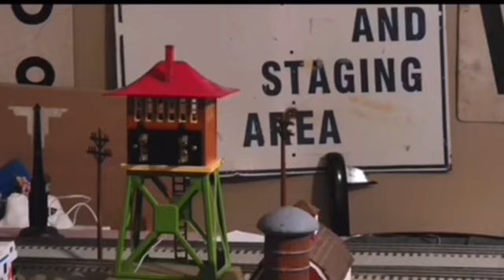The I Love Toy Trains 30th Anniversary Video Challenge!!🚂 (Running session & Celebration Fan video)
This Is It guys!! The video challenge we’ve all been waiting for! It’s been a Long time editing this episode. But it’s the icing on the cake of all challenge videos that we’ve made! But most importantly, this video goes out to One company & Franchise that we all watch growing up in the 90s as Model Train lovers! 🚂🚂🚂